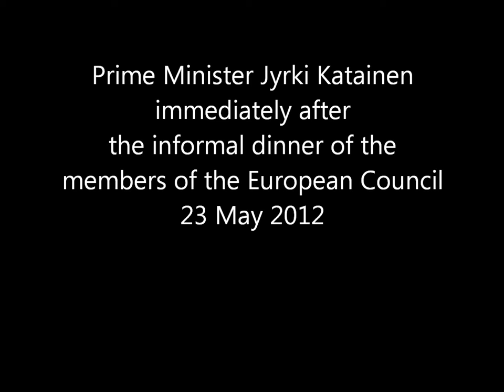Prime Minister Jyrki Katainen after the informal European Council 23 May 2012.wmv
Prime Minister Jyrki Katainen after the informal dinner of the members of the European Council 23 May 2012, instant & unedited.